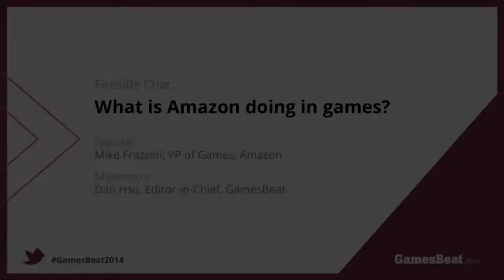GamesBeat 2014: What is Amazon doing in games